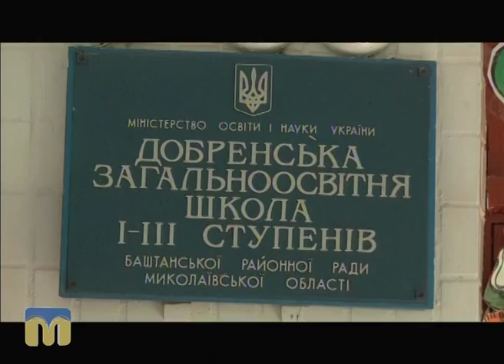ТНМ — сюжет — Підручники для учнів Добренської школи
Автор сюжету — Юлія Анісімова.